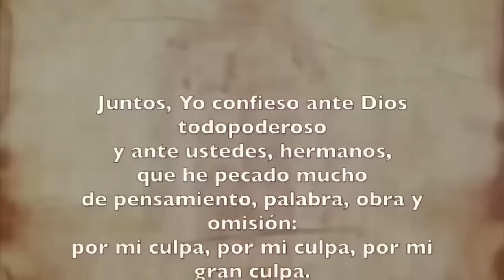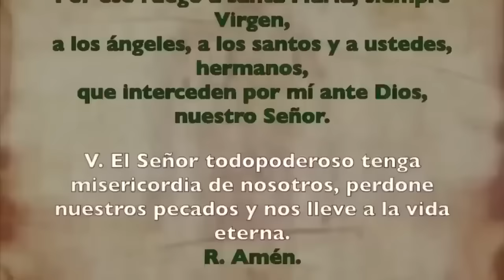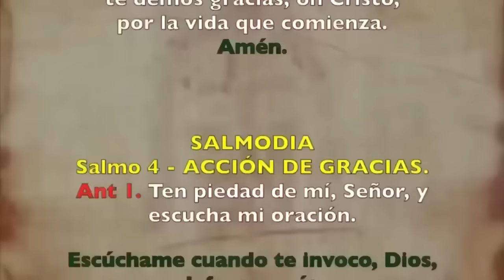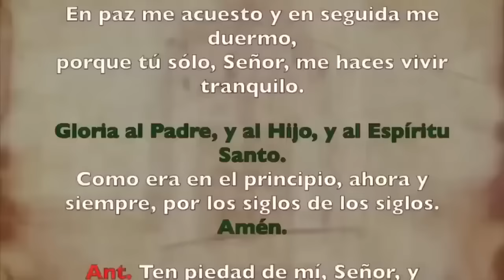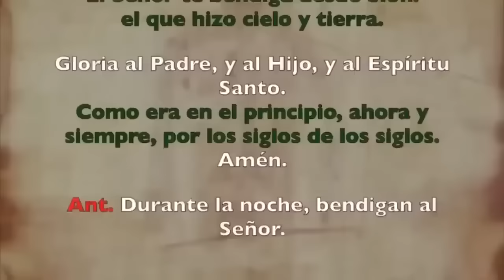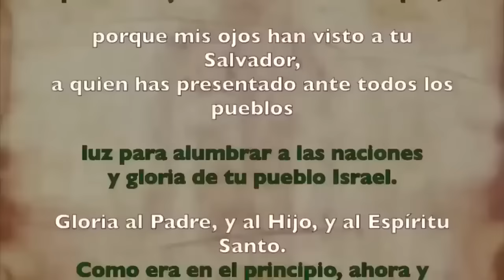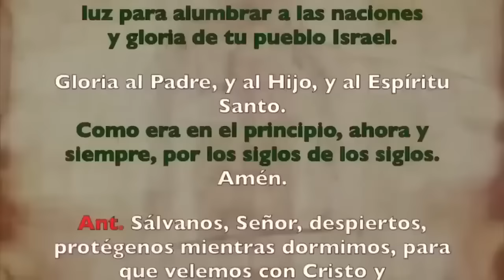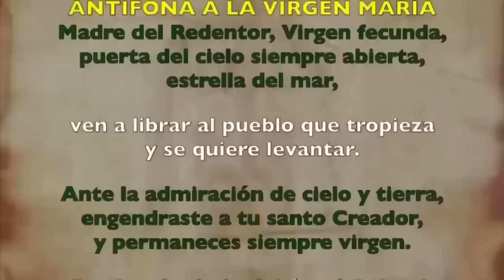Oración de la noche (Completas), SÁBADO 4 NOVIEMBRE 2023 | XXXI Semana Tiempo Ordinario